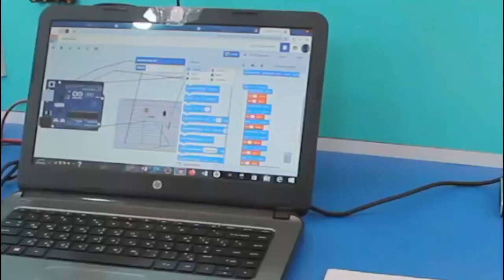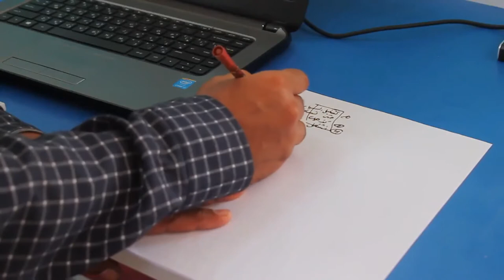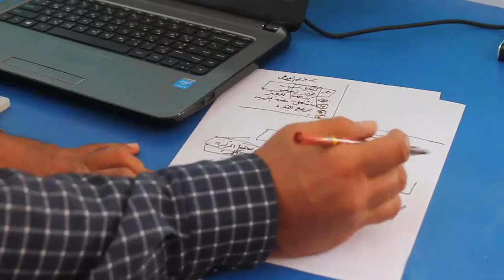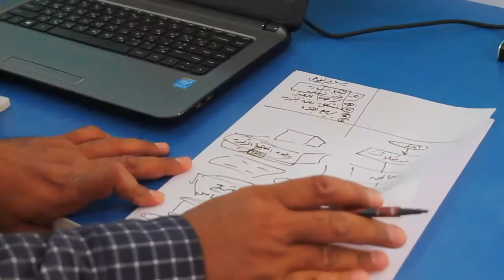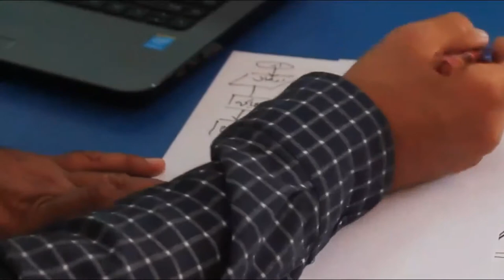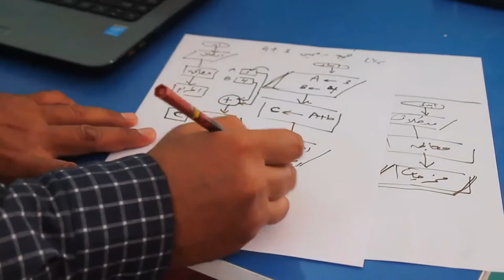مادة موضوع مختار Selected Topic تمهيد و خورزميات البرمجة